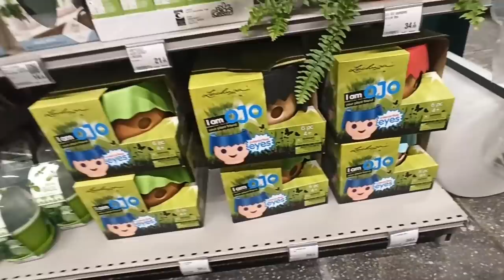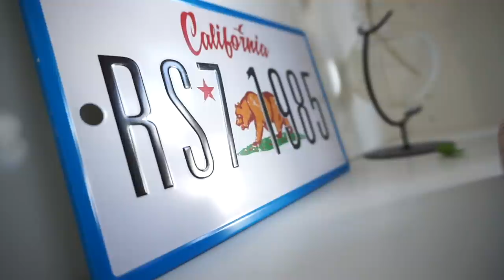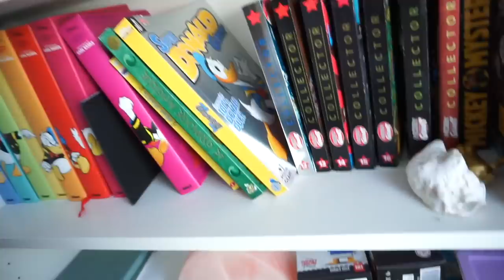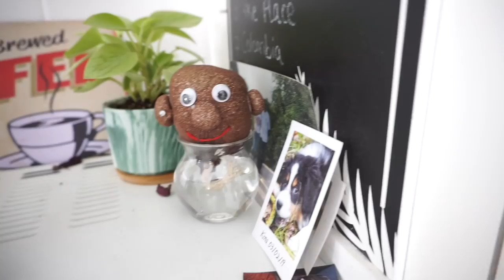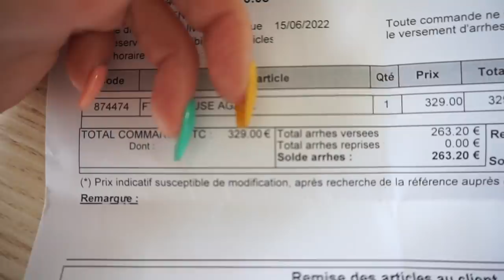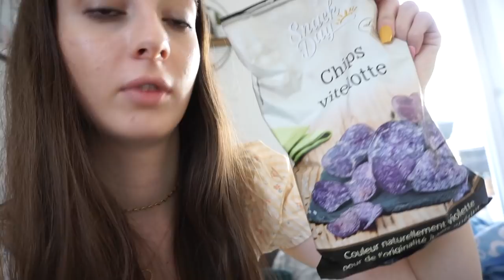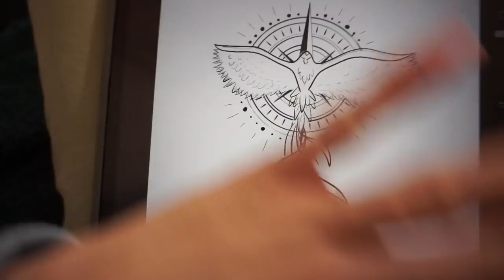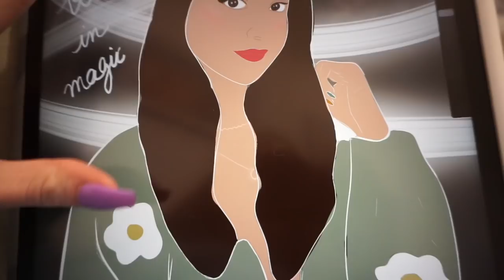VLOG : haul shein, Nouvelles déco, truffaut !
T Shirt jaune
Blouse verte

Ensemble vert vichy
Combi short jaune
Huile a levre

Robes :
Imprimé bleu
Blazer blanc
Pied de poule
Fleury asymétrique
Fleury verte
Longue pastel
Verte sexy
Effet soi

Maison :
Linge de lit
Plateau tournant

N’oubliez pas d’activer votre cash back ! 6% avec shein

Musique
LAKEY INSPIRED : chill day